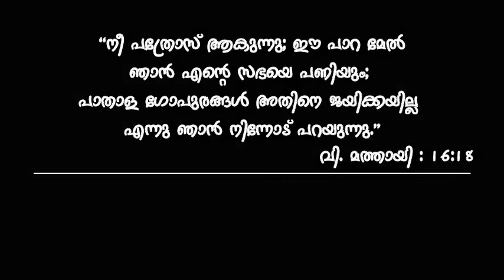വിശുദ്ധ ശ്ലീഹാ നോമ്പ് - സൃഷ്ടാവിലേക്കൊരു തീർത്ഥയാത്ര - DAY 01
സൃഷ്ടാവിലേക്കൊരു തീർത്ഥയാത്ര

വിശുദ്ധ ശ്ലീഹാ നോമ്പ്

DAY 01

സന്ദേശം : ജിനു മാത്യു ജോൺസൺ
OCYM MUKHATHALA

"നീ പത്രോസ് ആകുന്നു; ഈ പാറ മേൽ ഞാൻ എന്റെ സഭയെ പണിയും; പാതാള ഗോപുരങ്ങൾ അതിനെ ജയിക്കുകയില്ല എന്നു ഞാൻ നിന്നോട് പറയുന്നു."